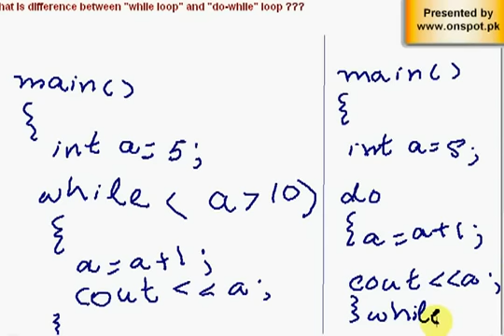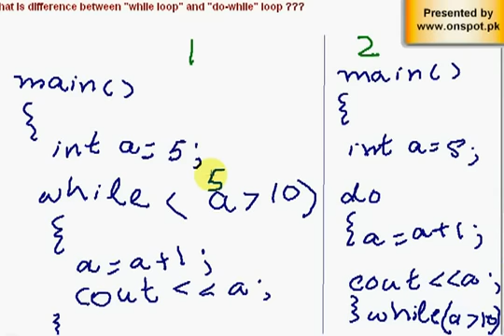Lecture 15 Difference between while and do while loop